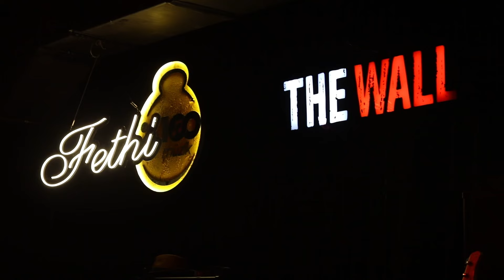Fethi - Kendine İyi Bak